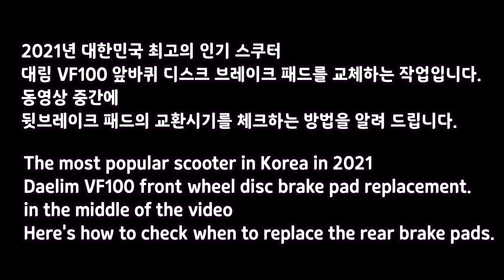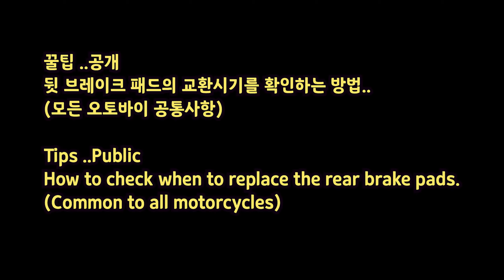Daelim VF100 scooter motorcycle front wheel disc brake pad replacement 3 minutes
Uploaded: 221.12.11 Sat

In about 3 minutes, you can see the entire process of replacing the front wheel disc brake pads of a Daelim VF100 scooter motorcycle.
And in the middle of the video...
We added tips and know-how to know when to replace the rear brake.

1. Motorcycle Repair
2. Motorcycle Maintenance
3. Motorcycle know-how
4. Motorcycle Information
5. Types of motorcycles
6. Motorcycle Accident
7. Motorcycle Recommendations
8. Delivery motorcycle